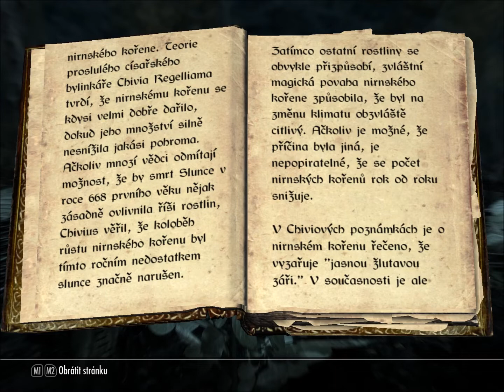Vulthuryol z Černoty // SKYRIM // 106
Černota je obří jeskyně pod severní částí Skyrimu. Je to místo, které kdysi dávno patřilo trpaslíkům, ale teď mu vládnou Falmeři. A nejen oni...